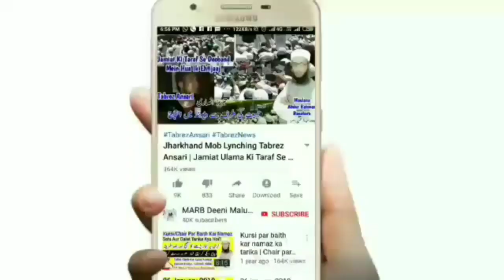Ramzan Ke Akhri Jumma Ki Fazilat, Khutba Or Haqeeqat | Alvida Jumma 2020 | Juma Tul Wida | MARB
Ramzan ke akhri jumma ki fazilat jya hai or isme jo khutba padha jata hai iski Haqeeqat kya hai new bayan alvida jumma 2020 yani juma tul wida 2020 ki fazilat khutba or Haqeeqat by Mufti Abdur Rahman Banahara MARB Deeni Malumaat YouTube Channel

2⃣ WhatsApp Par Ham Se Judne Ke Liye Aap Apne WhatsApp Number Se Hamare WhatsApp Number Ko Apna Naam Aur Mukammal Adress Ke Saath Add Likh Kar SMS Send Karen,

3⃣ Koi Sawal Yani Masla Masaail Puchna Ho To Aap Comment Ke Zarya Puch Sakte Hain Ya Mufti Sahab Ke Number Par Call Kar Ke Puch Sakte Hain,

4⃣ Channel Ke Bare Mein Kuch Batana Ho Ya Aap Apni Video Dalna Chahte Hain To Rabta Kar Sakte Hain,
🌎MARB🌎
Channel By :- Mufti Abdur Rahman Banahara
Full Adress:-